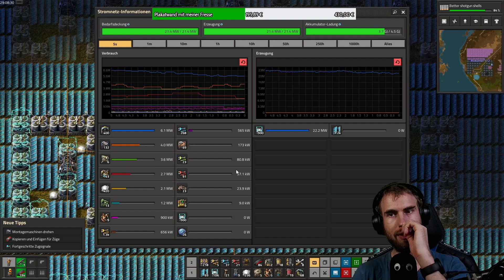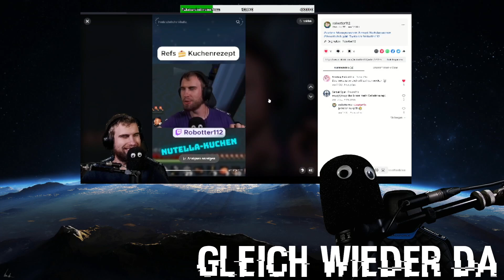[DE] Wir zeigen es den Beisern 12.07.24